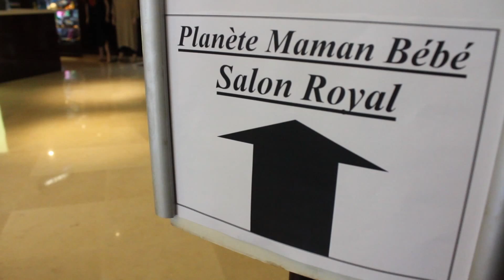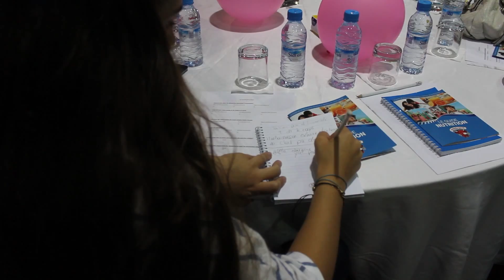Annonce - Atelier La Vache Qui Rit